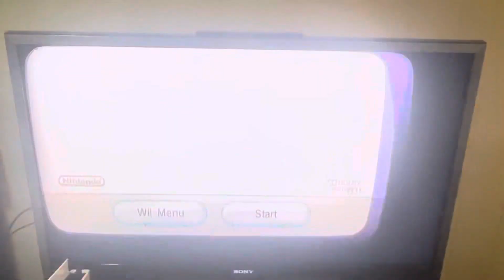WII PARTY RULES! DRAGON BALL ORIGINS 2 SUCKS!